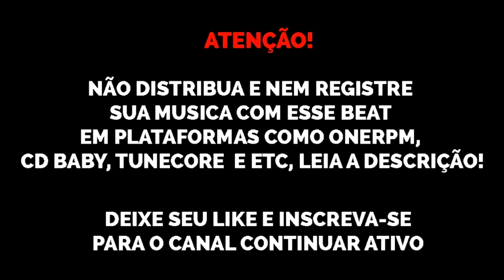(FREE) Type Beat Afro Trap Teto x Earkid x Kayblack x Yunk Vino x Jé Santiago "ATOA" 2021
Beat de uso livre para fins NÃO lucrativos, se usar coloque (beat. @sonydhls) no título ou descrição. Preço: DM ou WhatsApp

@sonydhls original